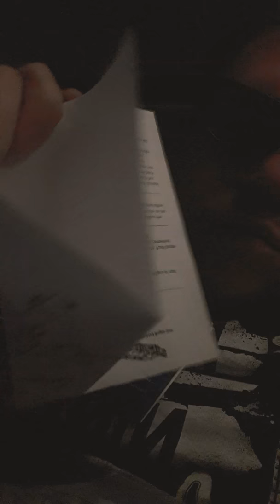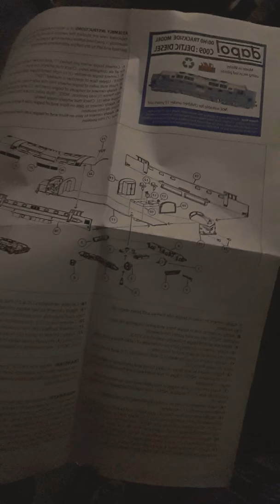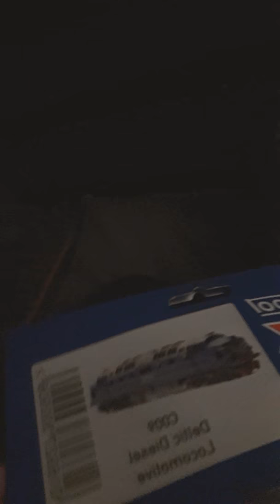Opening up a brand new 00gauge Deltic class's kit diesel 5.11.19